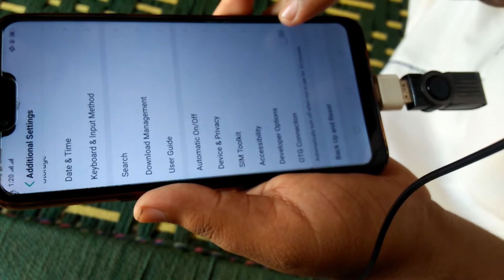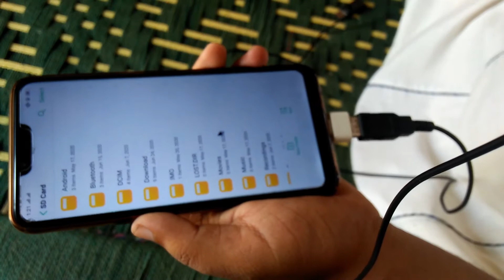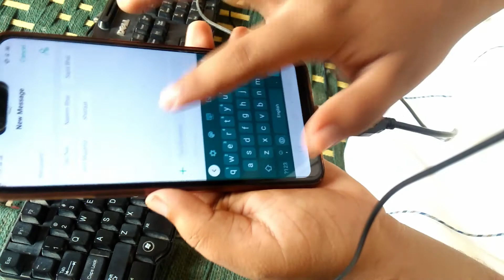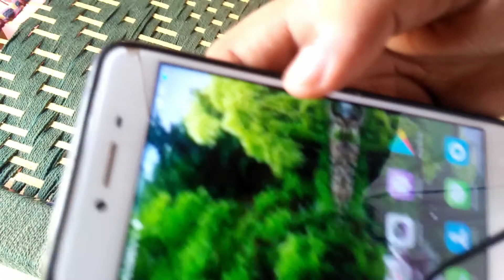OTG Connector| Top 4 uses of OTG| Connect keyboard,mouse and usb to phone| Charge a mobile with OTG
OTG connector| Top 4 uses of OTG| Connect keyboard,mouse And usb to phone| Charge a mobile with OTG. There are many advantages of OTG connecter but here we will discuss only 4 uses of OTG in any android mobile phone.You can connect any keyboard,mouse and usb device with your mobile phone.If You don't have any charger so don't take any tension charge your phone with the help of OTG.Yes! you can do all this interesting uses of otg by watching this video.Watch full video otherwise you will not know the proper method to use it.